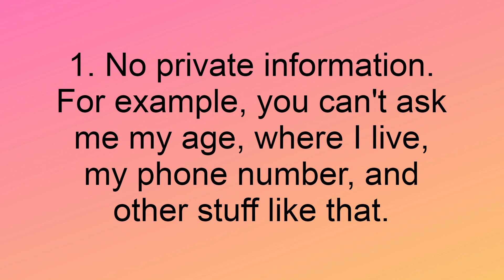Doing a QnA! 😄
Hello everybody! Sorry I haven't been very active lately. I hope you participate in this! The QnA will go until May 15th, so make sure to ask now before it's too late!

Thank you all so much for the support lately.